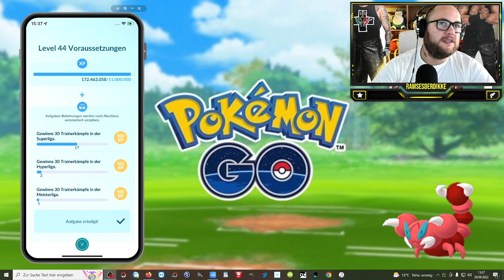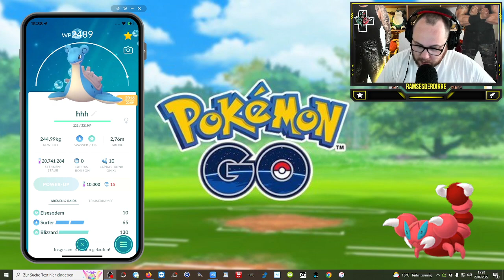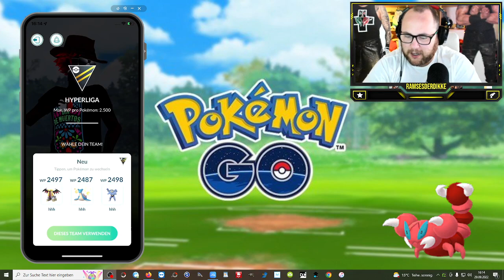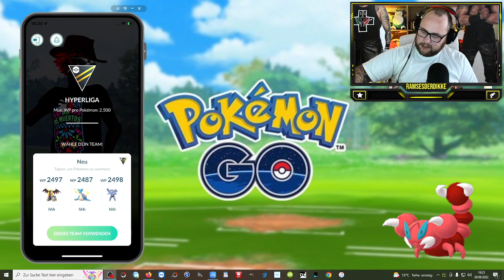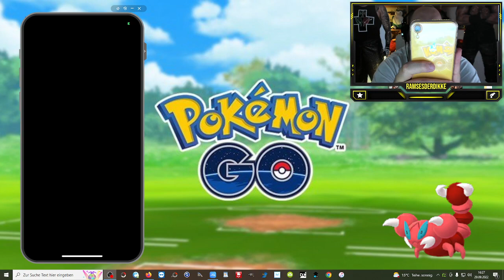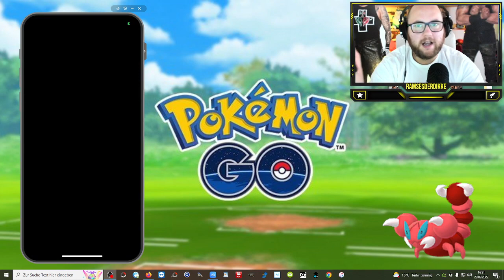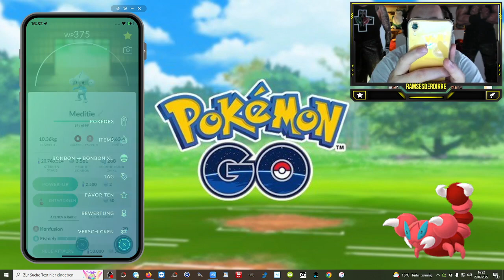Ramses Minus : Die NUDEL in der Hyperliga !!! (GBL / PVP) | Pokémon GO Deutsch # 2145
GUMMA !!!

Mein Trainer Code : 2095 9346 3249